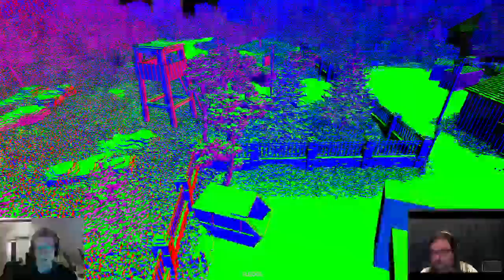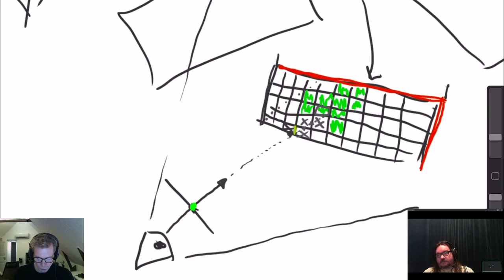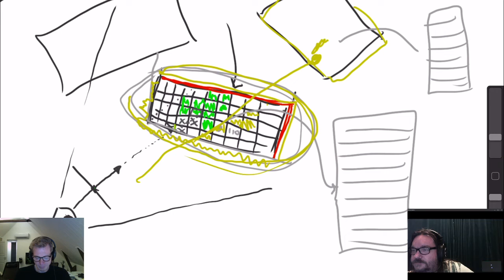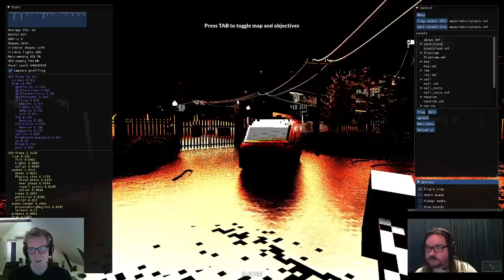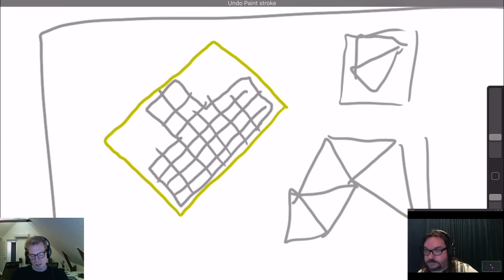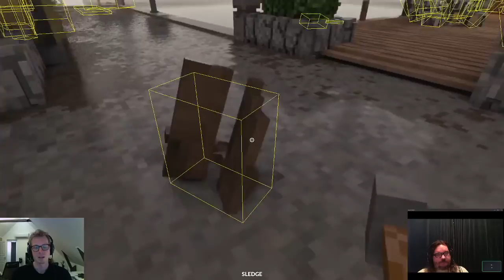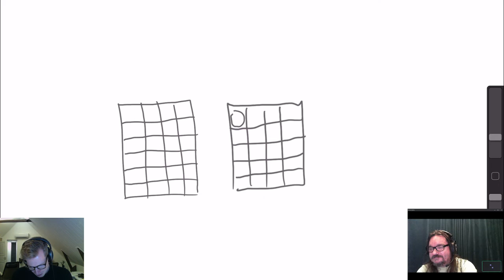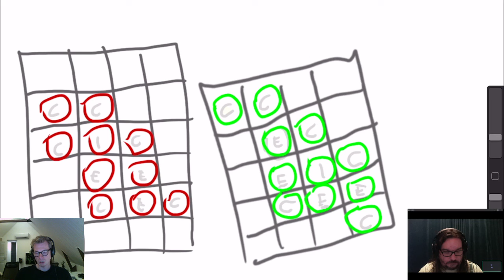Teardown Engine Technical Dive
A technical dive of Teardown's voxel engine given by the devs on a Twitch stream

Thanks to u/Lost4468 for uploading the stream onto Google Drive